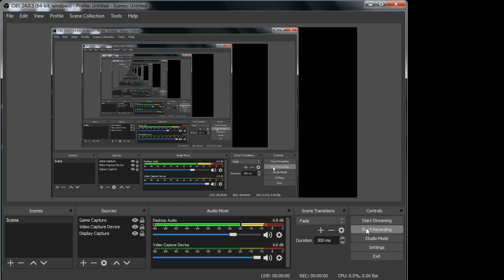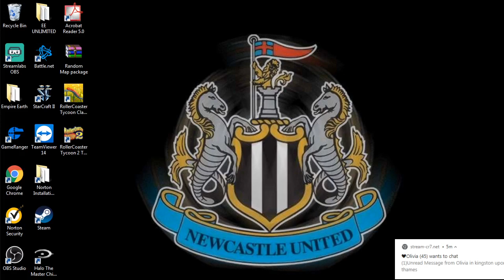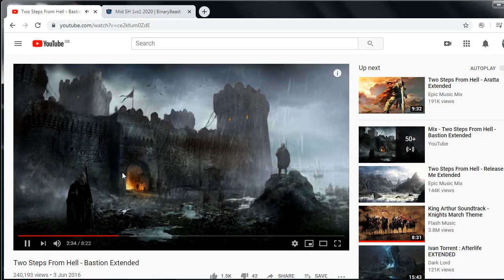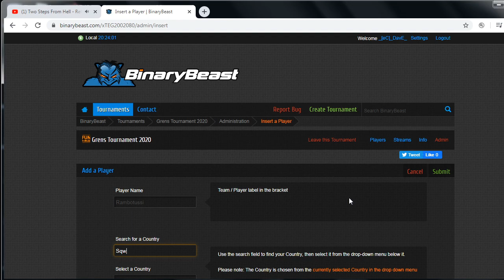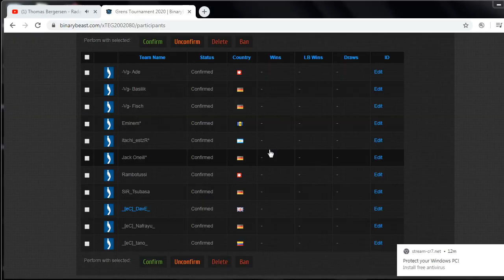Grens Training: Dave vs Basilik